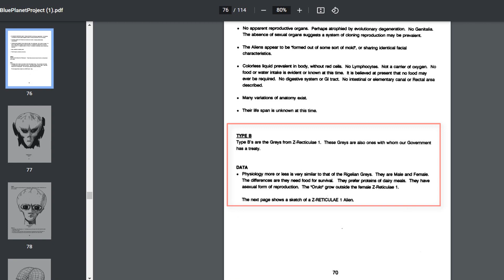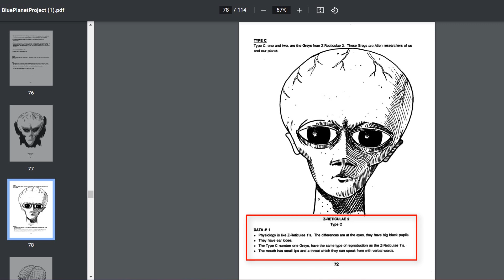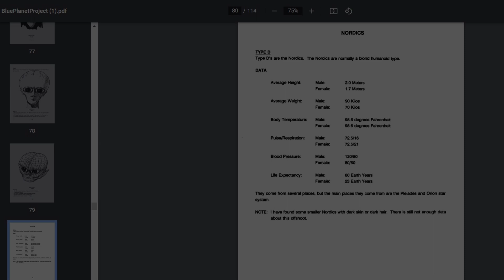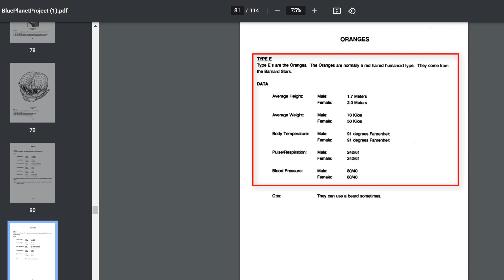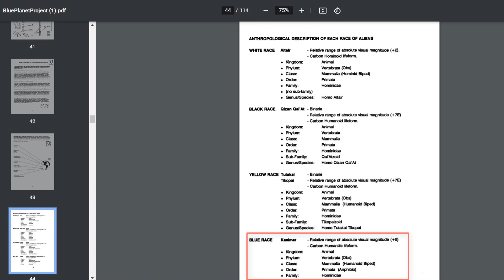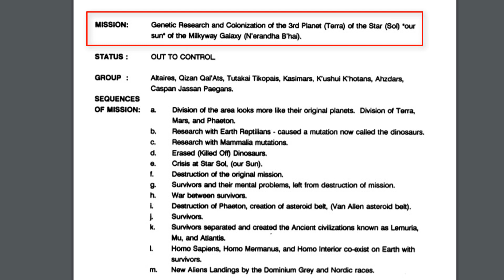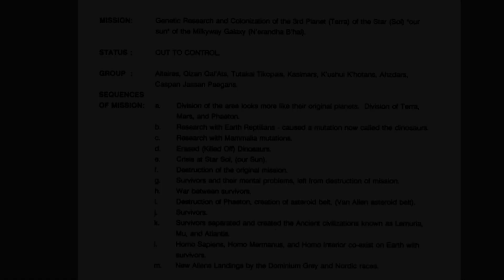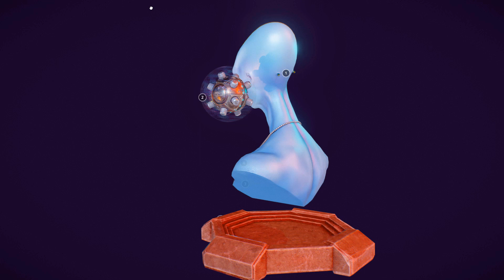Omega Click Presenta - L'elenco delle razze Aliene (Video Documentario) SECONDA PARTE